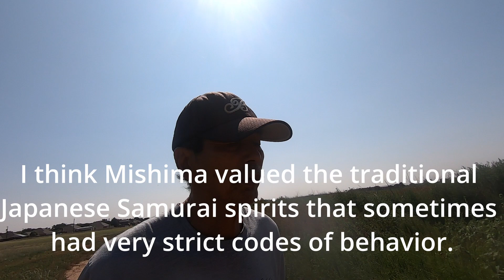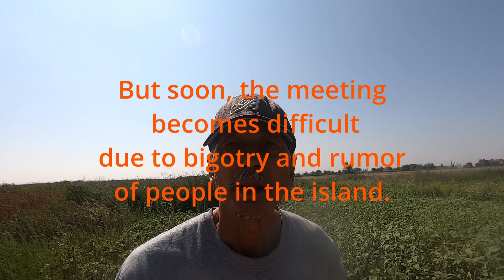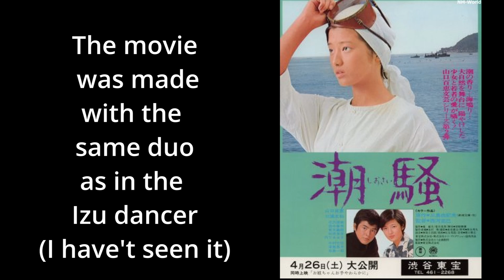Feel-Good Fiction By Mishima: "The Sound Of Waves"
"The Sound Of Waves" by Yukio Mishima is surprisingly upbeat and wholehearted with the under current of uneasiness of jealousy and bigotry.  As a novice reader of Mishima, I was so glad that I discovered my love to this fiction of young people with very persistent wisdom.  Definitely I will look for other Mishima's fictions though the subject matters are little intimidating and scary.